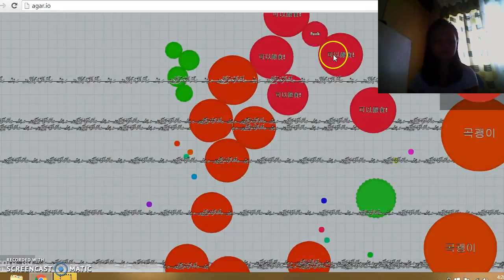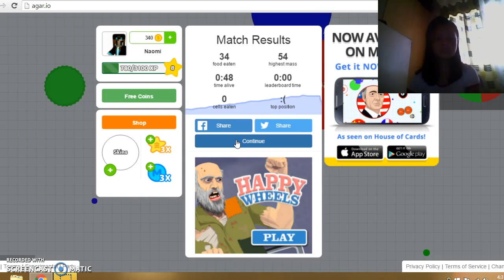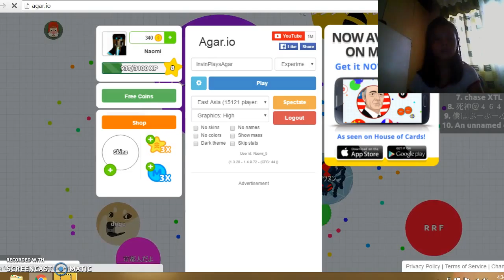Agar.io | GamePlay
THis is my first ever Agar.io VId in YouTube...

YouTube: I don't need to put it YOUR here already!!